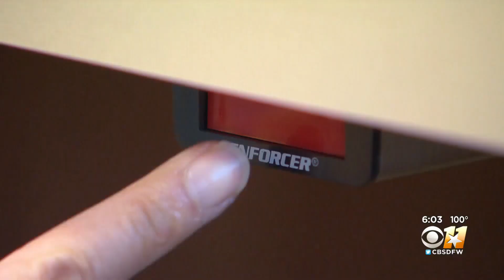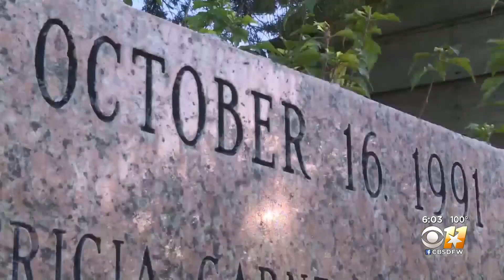North Texas police chief apologizes for Uvalde response in TX Senate hearing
Grand Prairie's chief of police apologized for the inadequate response in front of the Texas Senate.